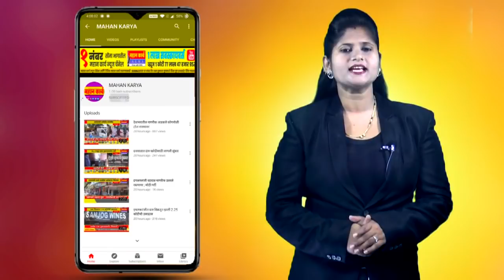Today's Headlines 18.07.2020